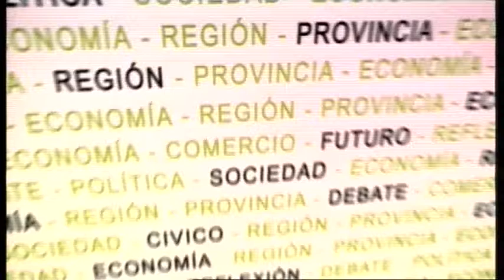2018 15 de Julio Parte 4 En Primera Persona